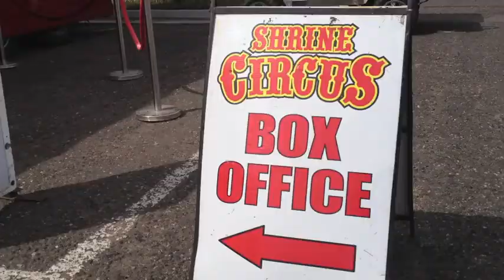El Katif Shrine Circus arrives in Pasco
Ringmaster Richard Curtis talks about the 61st annual visit of the El Katif Shrine Circus to Pasco. Performances are held inside the big top recently set up near the TRAC center in Pasco.